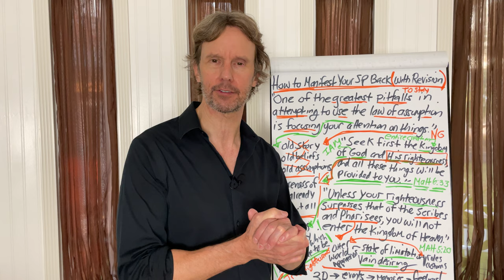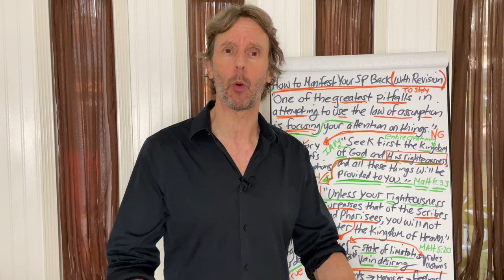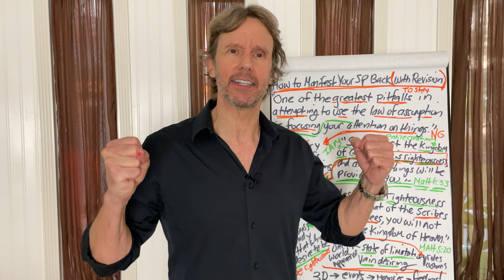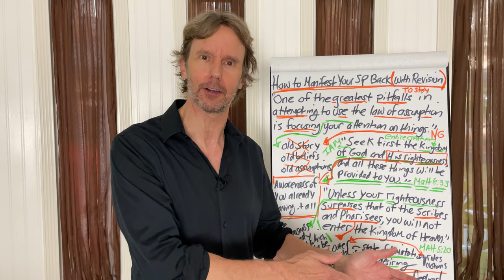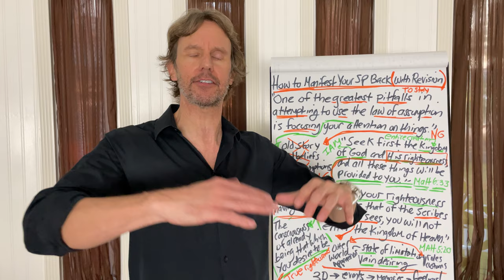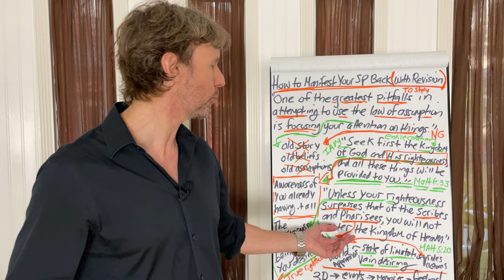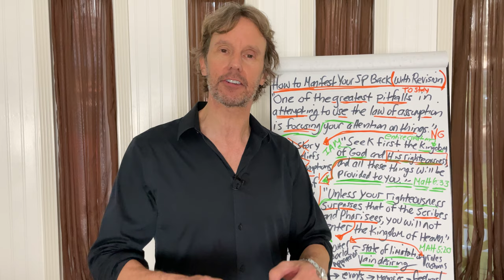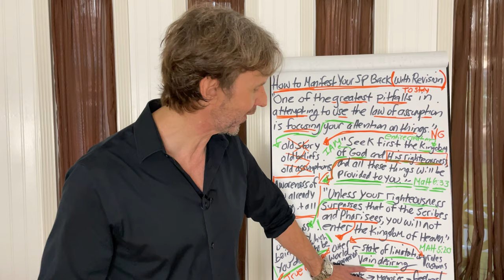How to Manifest Your SP Back to Stay: Neville Goddard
This is how to manifest your SP (Specific Person) back to stay. Let’s unpack it!

If you would like to donate, visit us Donations are gratefully and lovingly accepted.